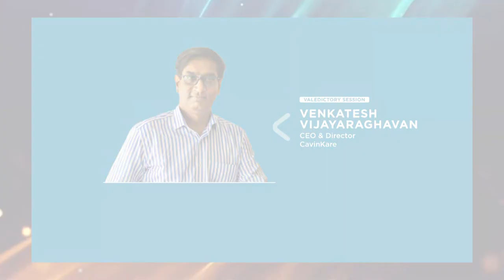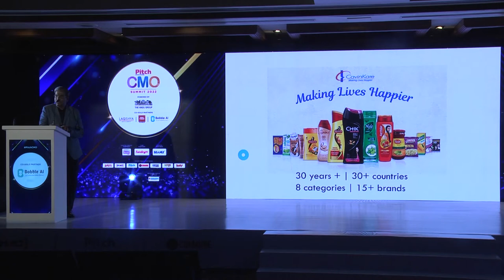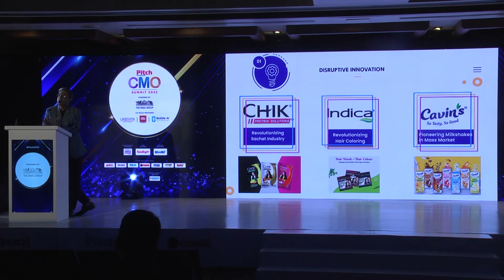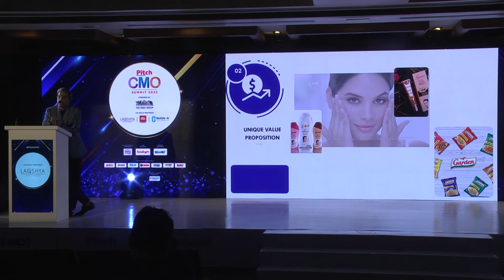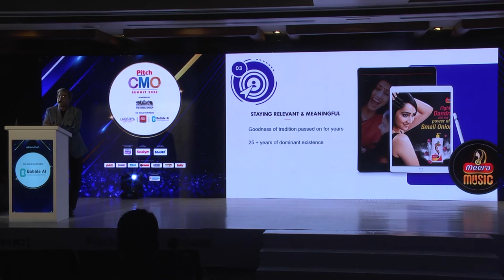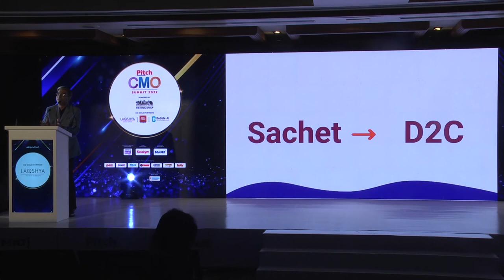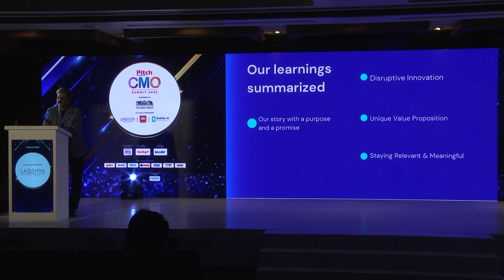Brand Stories From CavinKare – A Journey: VENKATESH VIJAYARAGHAVAN, CEO & Director, CavinKare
VENKATESH VIJAYARAGHAVAN, CEO & Director, CavinKare represents a brand that has been a disruptor since its inception. Think about it chik, meera, nyle, indica, garden are just some of the iconic and well known names in this house of brands. Rooted in strong traditional values, the brand and its sub brands continues to  remains relevant through its unique story telling. Delivering the Valedictory Address,  VENKATESH VIJAYARAGHAVAN, CEO & Director, CavinKare shares his insights on the topic, ‘Brand Stories From CavinKare – A Journey.’